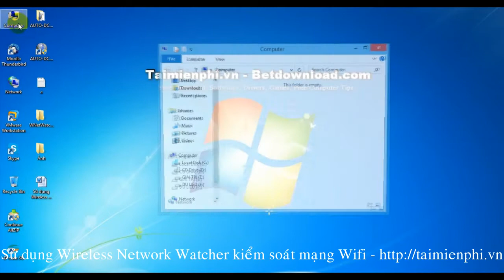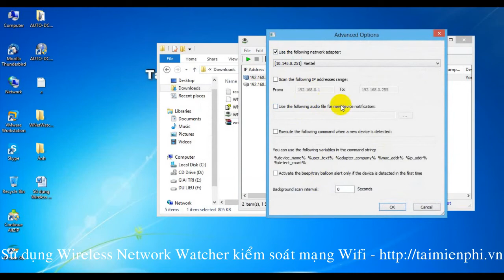Quản lý, kiểm soát mạng Wifi với Wireless Network Watcher